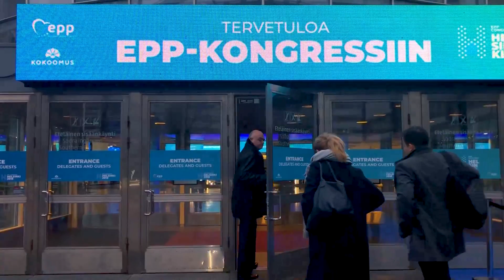EP19 Helsinki Vlog KelemenHunor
Úgy kell újragombolni az Európai Uniót, hogy ne csupán versenyképes legyen, hanem a polgárok is a magukénak érezzék. Azt szeretnénk, hogy az Európai Néppárt 2019 után is a legerősebb frakciója legyen az Európai Parlamentnek. Kelemen Hunor Helsinkiből üzent.